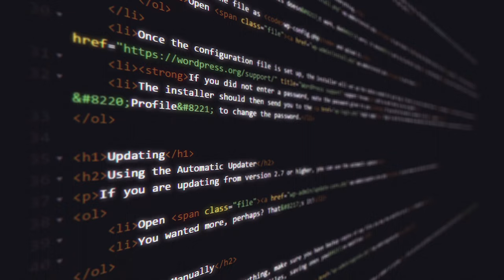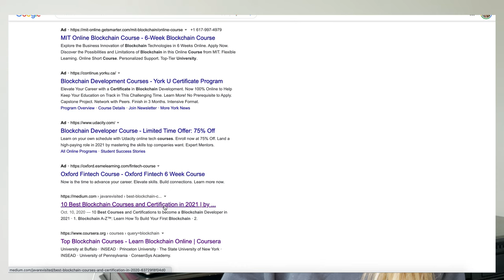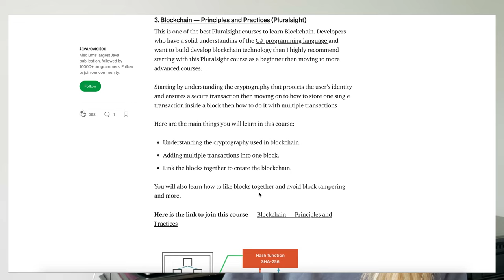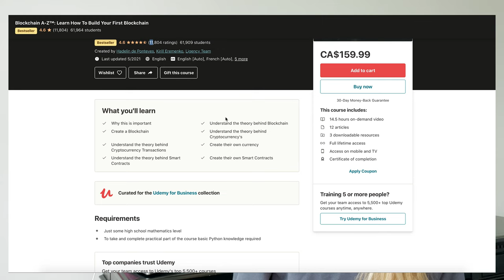Learning About Blockchain Programming | Software Developer Vlog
Hi friends! I am taking you on a vlog with me going through why I am getting into blockchain and the course I am taking. Also getting technical with Paul (this was hilarious but he knew more than I thought)!